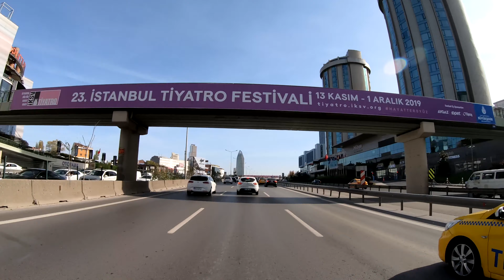Drive through Istanbul Asian Side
Istanbul is a popular global tourism destination but is also a gigantic city home to more than 16 million people. Many visitors to the city visit places in Istanbul European side and that is why the Asian Istanbul is the less known part of the city. I this video I  started driving from Üsküdar to Kartal and went through different neighborhood to show you a glimpse of the Asian Istanbul. More videos of this kind will come later. But for now, drive with me and see it yourself!